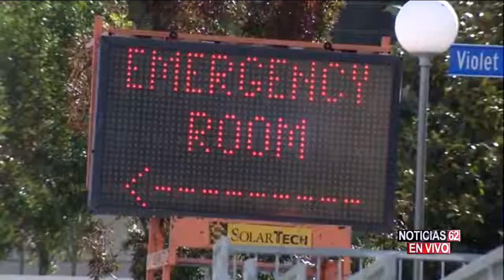Sigue la alerta en San Bernardino-Noticias 62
SIGUE LA ALERTA EN SAN BERNARDINO DEBIDO A  AMENAZAS DE BOMBAS EN EL HOSPITAL DONDE SE ENCUENTRAN VARIOS HERIDOS DE LA MASACRE DEL 2 DE DICIEMBRE.